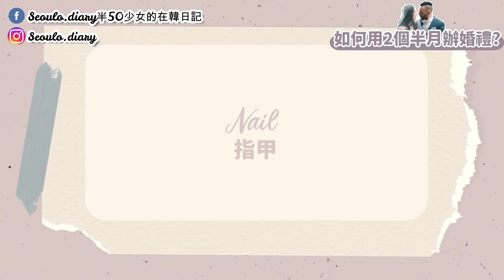[心虛]不良示範!! 我用2個半月辦婚禮?! 3天前才挑西裝?半個月前才試婚紗? 千萬不要學我們⋯｜Lizzy Daily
簡介｜Intro
應超多朋友對婚禮細節好奇題～今天來拍影片一一解答嘍！！
雖然只有不到90天準備整個婚禮
但是沒有三心兩思的時間反而可以讓我們更快狠準地做決定哈哈
謝謝各個團隊的耐心和包容 我知道我跟小巴西很底線也很隨便
謝謝大家的專業讓我順利嫁了出去(哭)

因為我跟小巴西的父母都很低調，沒有任何儀式上的要求，所以這次的婚禮就簡化到只有證婚＋午餐＋Cocktail三個部份啦～大概3-4個就搞掂～雖然我跟小巴西還是累攤但想想好像還是比一整天行程爆滿的婚禮要輕鬆不少～
如果想了解更多我婚禮的團隊的話可以參考下面的List哦～
但我也只是他們其中一個(很迷糊)顧客，報我的名字100%沒有折ㅋㅋ
專業的問題還是建議大家直接請教專家～我也只是結過一次婚有好多事實在不知道啊哈哈

場地: Hyatt Centric Victoria Harbour
婚紗: @jebridalatelier
西裝: 時代廣場 @jcrew
攝影: @woody.storytelling
化妝: @angelashummakeup
佈置: @sole_wedding
結婚蛋糕: @venuskwancake
Candy corner: @bakeryplusss
Live band: @mrsrobinsonlive @joyceissinging
花球＋襟花 @afternoonbee.floral
Gift: @godiva @a80parishk
Prewedding攝影: @ajarena.wedding @raywork_ @yeongrami_snap

這支不是贊助影片哦～
關於Liz | About me
- 每星期最少3支影片更新:)

Liz (: